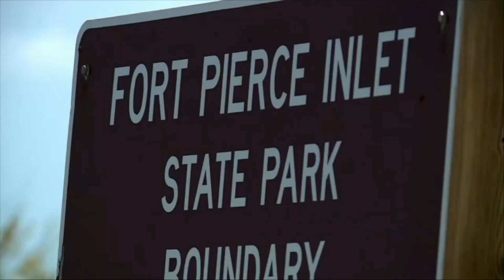Florida girl fights off attacking shark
13-year-old Ella Reed believes she was attacked by a bull shark at least four feet long.